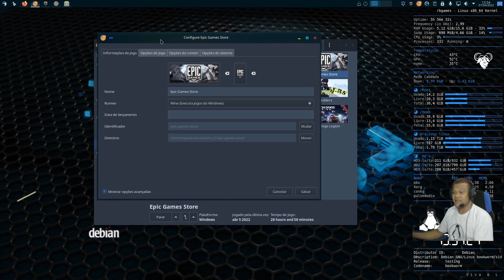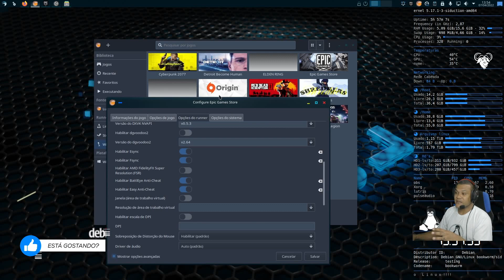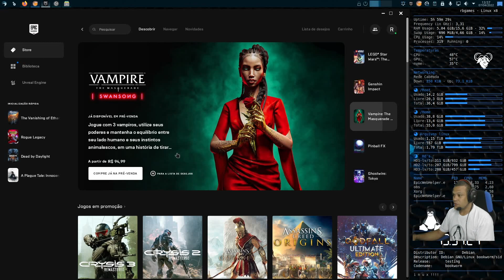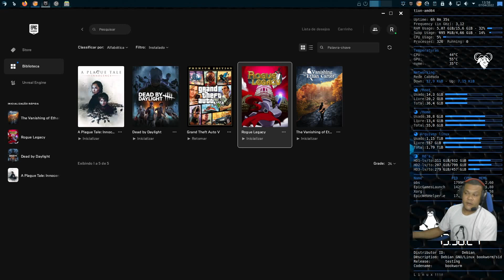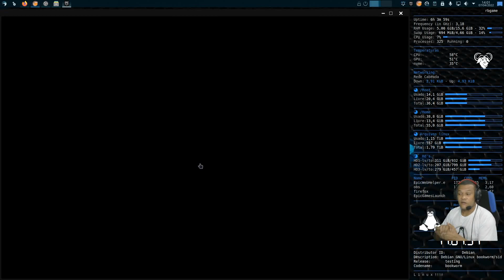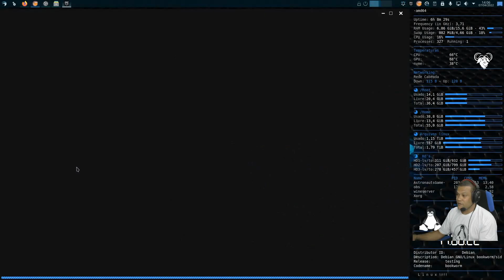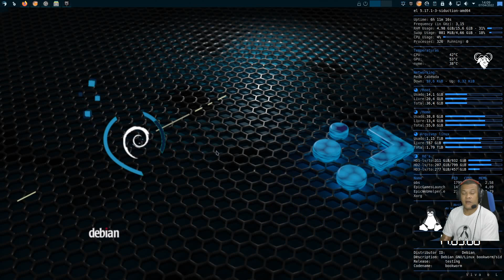Resgate já 2 jogos gratuitos (Linux)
💻Meu setup💻
2x8 gb ram ddr4 3200 mhz